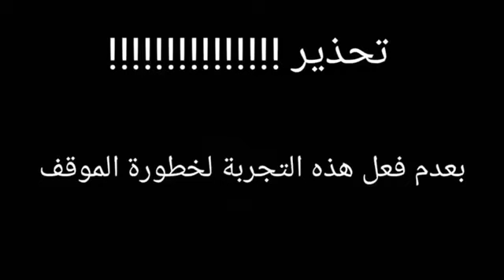العراق في خطر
تابعوا المقطع كامل على قناة يوسف